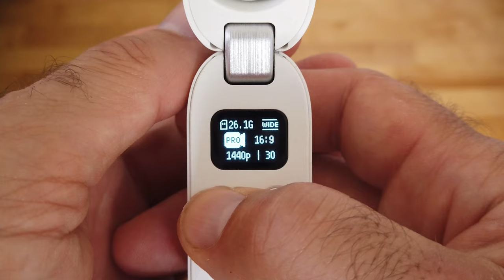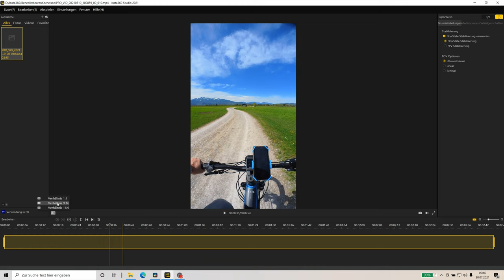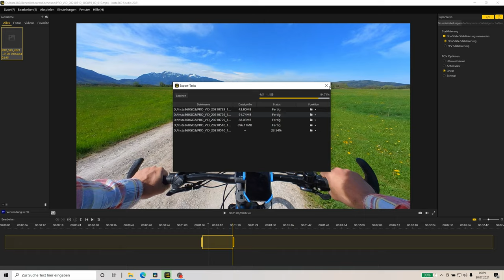Insta360 GO 2 - Die Kleinste Action Cam Der Welt - Test, Tricks, Tipps & Footage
In diesem Video teste ich für Euch die Insta360 GO 2. In diesem Video zeige ich Euch, was die kleineste Actioncam der Welt kann, was man alles damit machen kann und wie man sie bedient. Viel Spaß!

Insta360 GO 2:
Insta360 GO 2 Mount Adapter Set:
Original Insta360 GO 2 ND Filter ND8, ND16, ND32, ND64:
Insta360 GO 2 Mini Tasche

*) Ich nehme am Amazon EU Partnerprogramm teil. Die Links zu den Produkten von Amazon sind Partnerlinks, an denen ich über qualifizierte Käufe Geld verdiene. Amazon setzt dazu Cookies ein, um die Herkunft der Bestellungen nachvollziehen zu können. Dadurch kann Amazon erkennen, dass Ihr den Partnerlink geklickt habt. Wenn ihr darauf klickt könnt ihr mich unterstützen, ohne dass es euch etwas kostet. Das Erstellen von diesen Videos macht einen riesigen Aufwand. Mit eurem Klick helft ihr mir dabei, meinen Kanal zu unterstützen. Danke Euch!